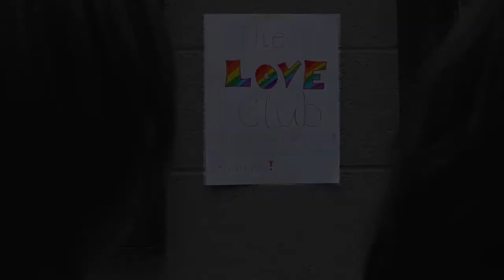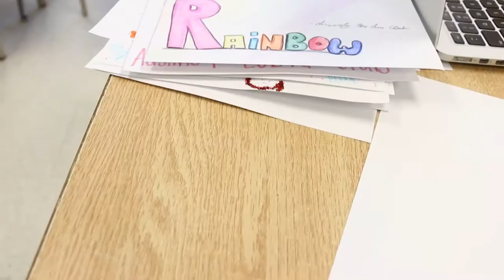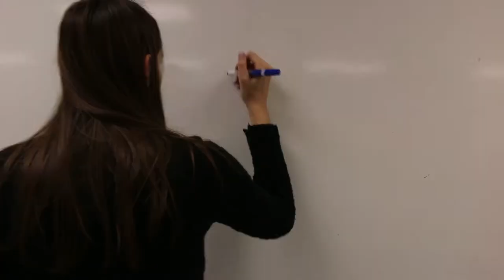The Love Club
Father Leo J Austin's first LGBTQ+ club! See how the club makes an impact on each student and brings our community closer together in faith and love.